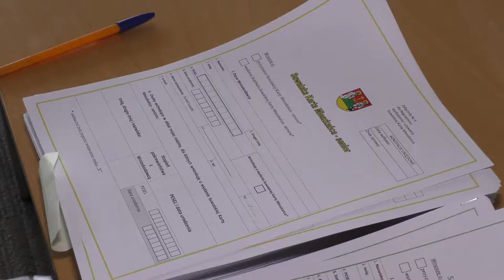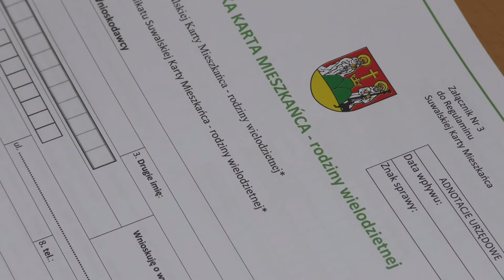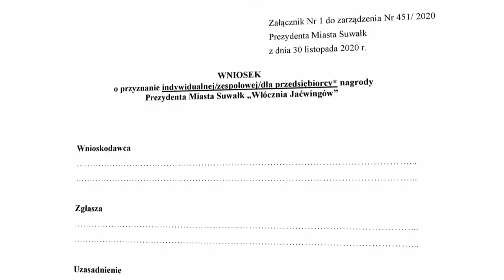Z Ratusza |TVSUWAŁKI